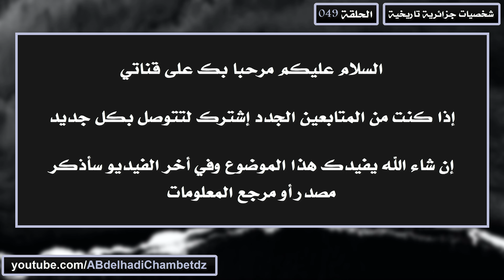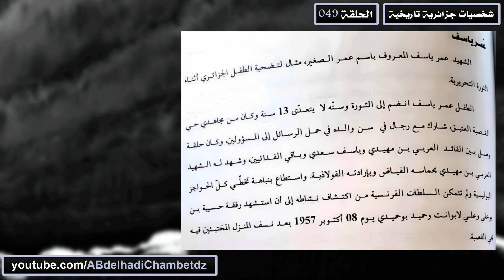شخصيات جزائرية تاريخية 49 | الصغير عمر ياسف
الحلقة التاسعة والأربعون من سلسلة شخصيات جزائرية تاريخية بعنوان شخصيات جزائرية تاريخية 49 | الصغير عمر ياسف.

✦ــــــــــــــــــــــــــــــــــــــــــــــــــــــــــــــــــــــــــــــــــــــــــــــــــــــــــــــــــــــــــــــــــــــــــــــــــــــــــــــــــــــــ✦

محتوى الحلقة:
00:00 ترحيب وعنوان الفيديو
00:22 الصغير عمر ياسف
01:30 مرجع المعلومات

✦ــــــــــــــــــــــــــــــــــــــــــــــــــــــــــــــــــــــــــــــــــــــــــــــــــــــــــــــــــــــــــــــــــــــــــــــــــــــــــــــــــــــــ✦

الملخص: تعرف هذه السلسلة بالعديد من الشخصيات الجزائرية التاريخية وهم: يوغرطة - الأمير عبدالقادر - حمدان بن عثمان خوجة - الحاج أحمد باي - الشيخ بوزيان - الشيخ بوبغلة - لالا فاطمة نسومر - ابن ناصر بن شهرة - الشريف محمد بن عبدالله - المفتي محمد ابن العنابي - الشيخ الحداد - مولاي الشقفة - محمد بن عبدالرحمن - الحاج سيدي السعدي - الشريف بوشوشة - الشيخ أمود - البطل محمد المقراني - الشيخ بوعمامة - الشيخ عبدالحليم بن سماية - الشيخ حمدان الونيسي - الأمير خالد - عبدالحميد ابن باديس - البشير الإبراهيمي - الشيخ مبارك الميلي - الشيخ الطيب العقبي - محمد الأمين العمودي - الدكتور محمد بن أبي شنب - الدكتور بن جلول - الدكتور ابن التهامي - الدكتور بن زرجب - مصالي الحاج - محمد العبد ال خليفة - العربي التبسي - الفضيل الورتيلاني - الشهيد محمد بوراس - محمد بلوزداد - عباس لغرور - علي عماري - ملاح سليمان - حسيبة بن بوعلي - شيحاني بشير - سعيد بوعلي - بن عودة بن مصطفى - بن عبدالمالك رمضان - نواورة أحمد - محمود بوحميدي - محمود الشريف - قرين بلقاسم - الصغير عمر ياسف - الطيب الجغلالي - أحمد زبانة - أحمد رضا حوحو - فرحات عباس - مفدي زكريا - ديدوش مراد - مصطفى بن بولعيد - العربي بن مهيدي - كريم بلقاسم - زيغود يوسف - عبان رمضان - عميروش ايت حمودة - الشهيد سي الحواس - الشهيد سي أحمد بوقرة - الشهيد علي ملاح - محمد شعباني - أحمد محساس - السعيد محمدي - مختار باجي - الشهيد عبدالرحمن ميرة - محمد بوضياف - محمد خيضر - الأخضر بن طوبال - عيسات إيدير - بوجمعة سويداني - عبدالرحمن طالب - عمر أوعمران - عبدالحفيظ بوصوف - سعد دحلب - محمد الأمين دباغين - عمر أوصديق - عمر بوداود - العقيد لطفي - الحاج لخضر - ياسف سعدي - أحمد فرنسيس - مريم بوعتورة - محمد مشاطي - محمد مرزوقي - لزهر شريط - الجيلالي بونعامة - الطاهر الزبيري - الطيب بولحروف - العقيد عثمان - الياس دريش - بلحاج بوشعيب - سليمان دهيليس - صالح بوبنيدر.

✦ــــــــــــــــــــــــــــــــــــــــــــــــــــــــــــــــــــــــــــــــــــــــــــــــــــــــــــــــــــــــــــــــــــــــــــــــــــــــــــــــــــــــ✦

✦ــــــــــــــــــــــــــــــــــــــــــــــــــــــــــــــــــــــــــــــــــــــــــــــــــــــــــــــــــــــــــــــــــــــــــــــــــــــــــــــــــــــــ✦